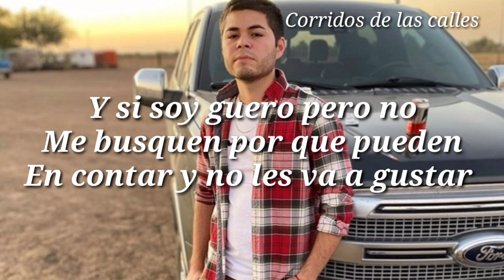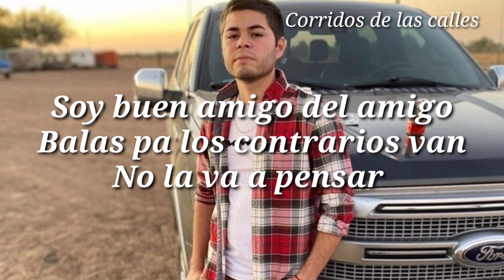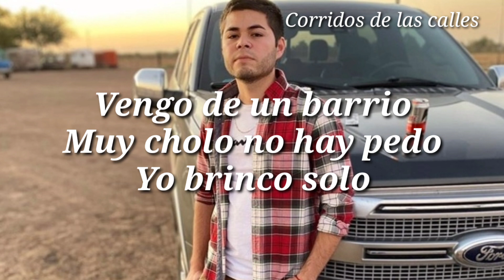El de la guitarra - Barrio Xolo (Letra)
El de la guitarra de lo más nuevo y video  oficial por el canal de Rancho humilde, por que lo prometido es deuda 😈